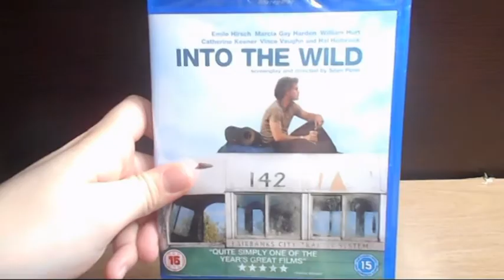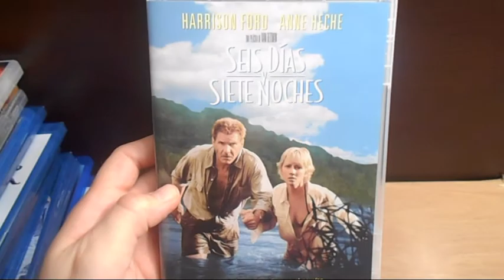Compras del 15 al 21 Mayo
Compras del 15 al 21 Mayo 2017 Blu-ray DVD 2X1 35% 4X30 y más